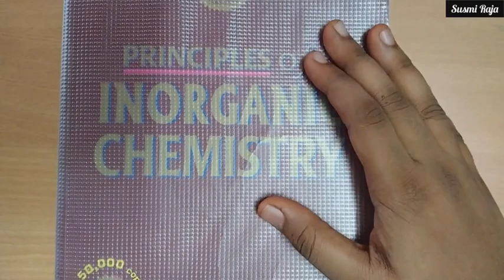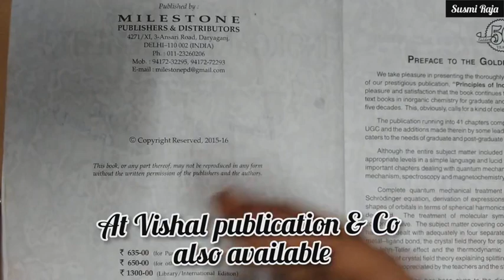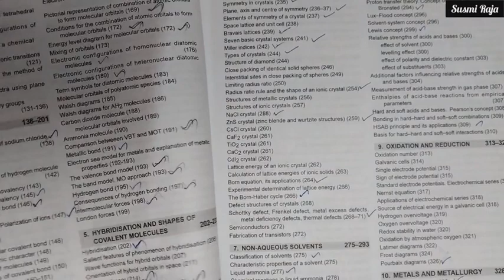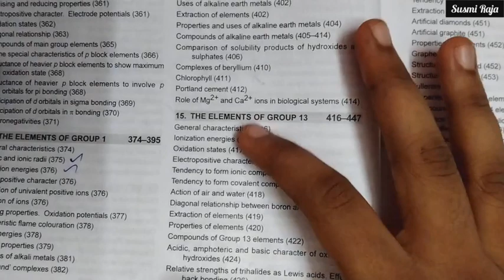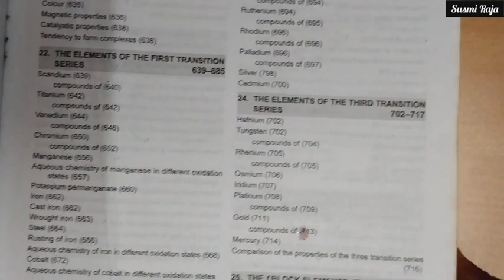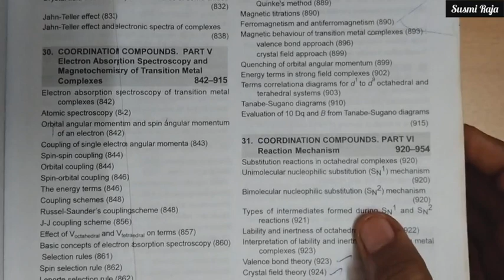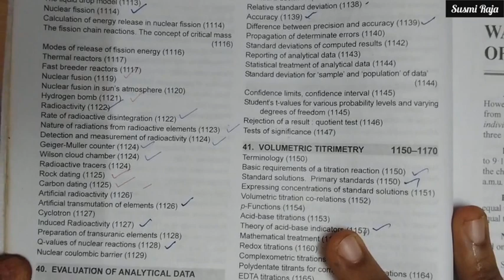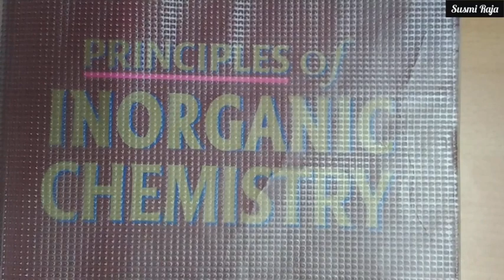Principles of Inorganic Chemistry by PURI SHARMA KALIA - in Tamil